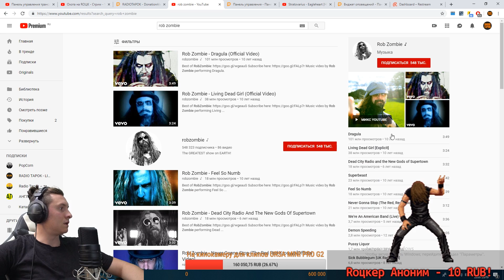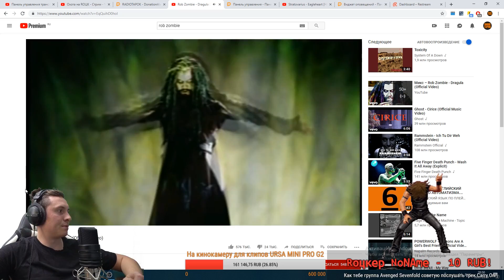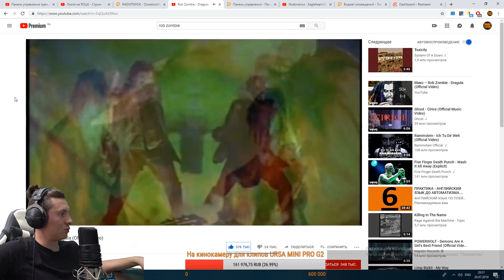RADIO TAPOK смотрит Rob Zombie - Dragula / Демонический Rock